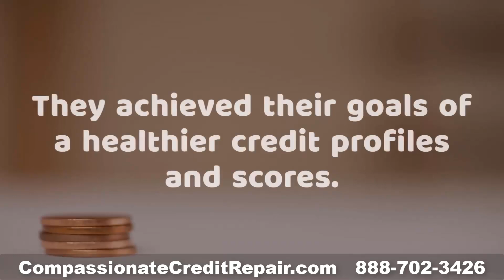Good Credit Makes You a Great Dancer